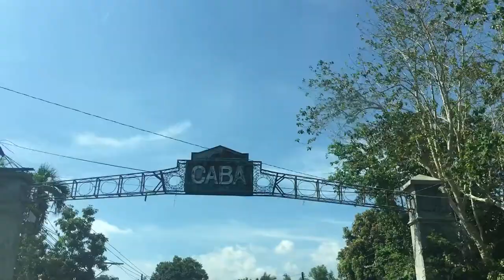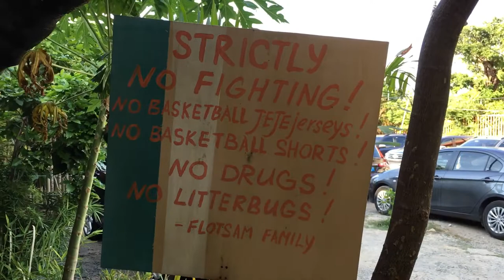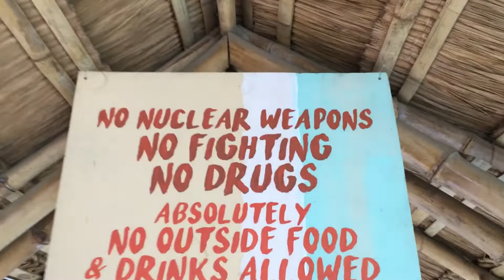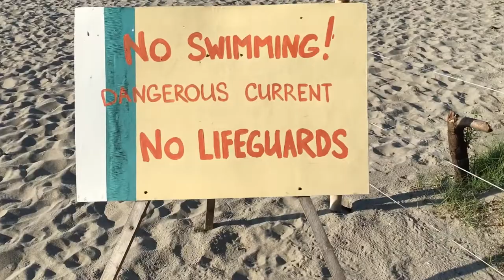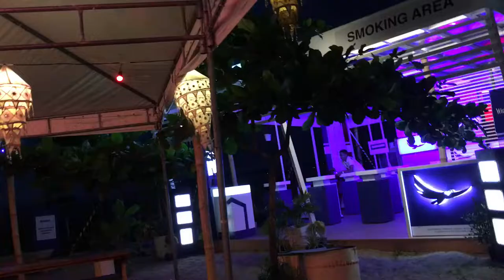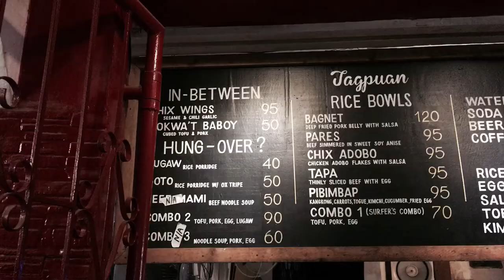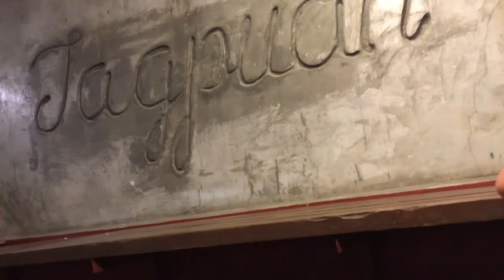10 Bucket Challenge | LU | vlog#1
What's up mga jo?! Kaya ba ubusin ang 10 bucket? Panoorin para malaman!! 1st vlog with tropang solid, Dad Miggy, Kuya Oile, Boss Kyle, at ang may pinakamalaking ambag!
Boss Jojo!!

Shout out to:
Boss Kyle's tattoo artist,
Workaholinkz Tattoo Studio
Unit 6 Anonas Commercial Complex, Anonas Road Project 3, Quezon City, Philippines

Location: Flotsam and Jetsam, San juan La Union

App Used: Splice